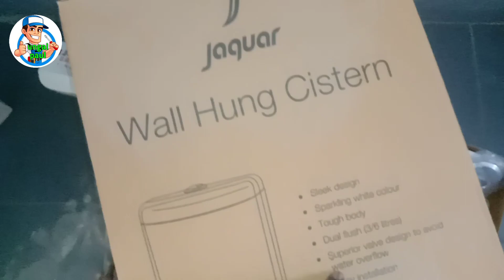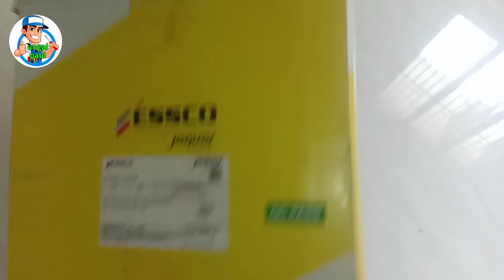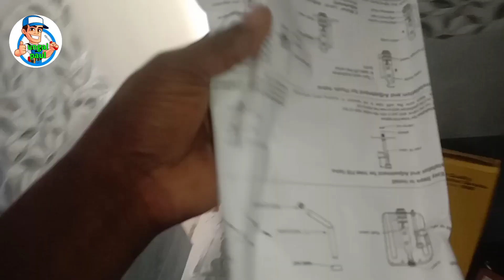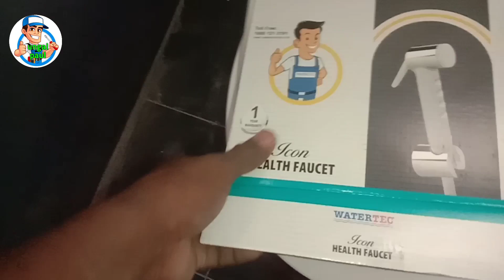Essco jaquar // Jaquar new toilet installation // jaquar wall hung wc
👋Hello👋

l am 💯  professional in an electrical & plumbing & lighting works , I will try to improve you in electrical & plumb useing & lighting works,  In this 👉ungal paul👈 YouTube channel, I will upload the electrical & plumbing & lighting works videos for you, Here, you can Learn electrical & plumbing & lighting works from basics with free of cost by watching my videos practically,

Please.

நமது மொழியில்.

ECS-WHT-551SSPP
Ecs-wht-551sspp
Essco jaquar
Jaquar new
Jaquar wall hung cistern
Whc-wht-184nl
jaquar shower
jaquar shower enclosure
jaquar shower panel
jaquar shower panel demo
jaquar shower panel fitting
jaquar shower panel how to use
jaquar shower panel infinity black
jaquar shower panel price in india
jaquar shower panel repair
jaquar shower panel review
jaquar single liver mixer
shower panel jaquar
Jaquar new toilet installation
jaquar wall hung wc